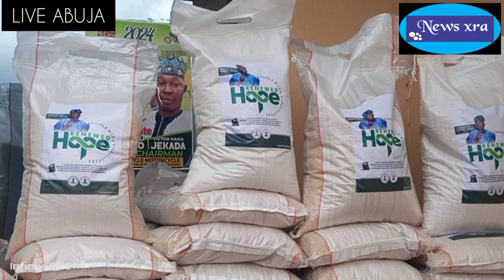FLAG OFF EMPOWERNMENT PROGRAMME OF RENEW HOPE TOWARDS THE PHYSICALLY CHALLENGE PERSON AT KARU L.G